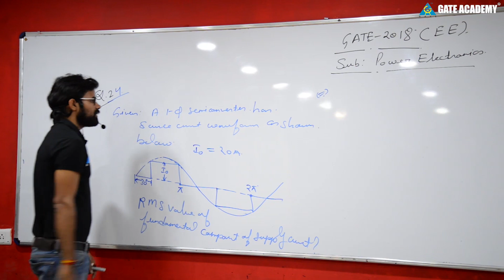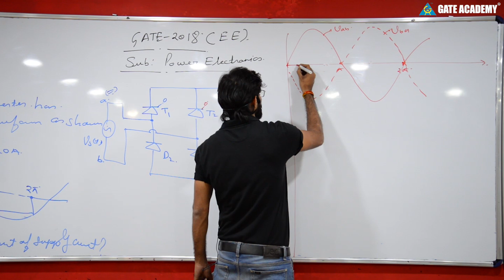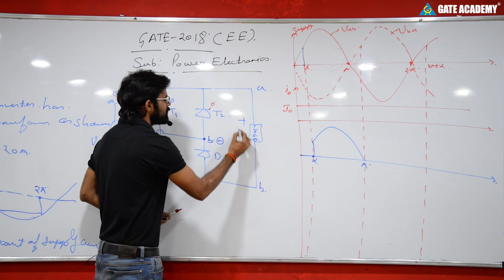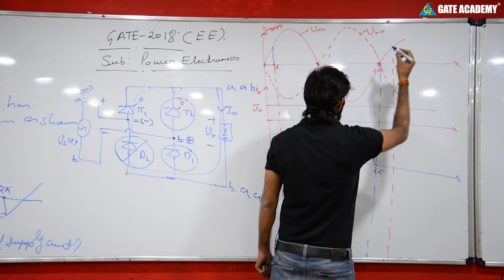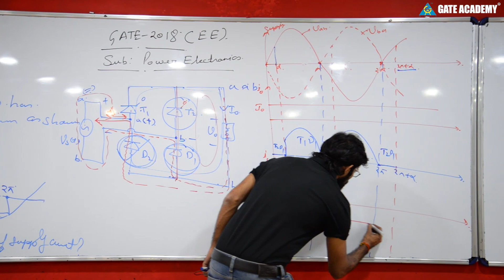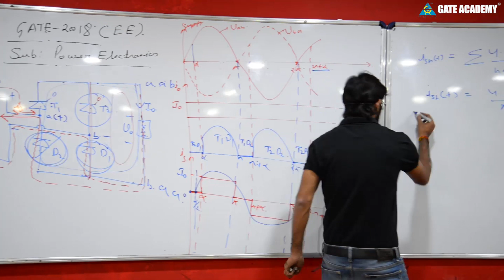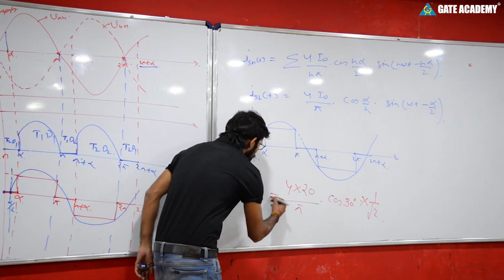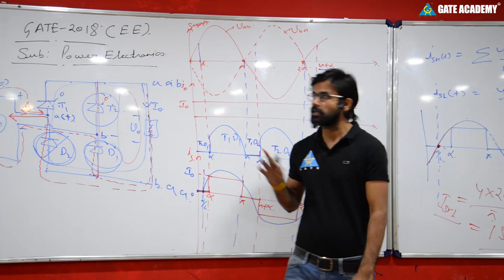(Part-24) Power Electronics | Electrical Engineering Questions & Solution GATE 2018